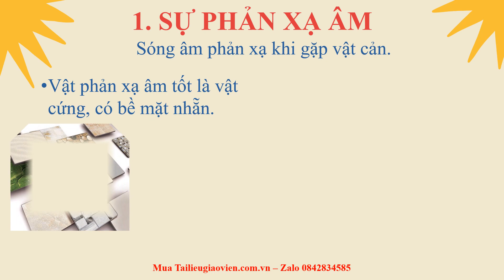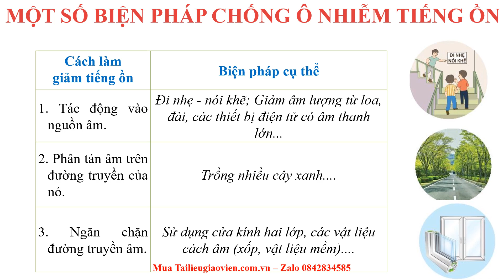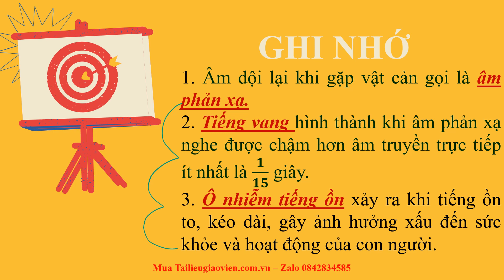Giáo án powerpoint Phản xạ âm | Powerpoint Chân trời sáng tạo Vật lí 7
Phía trên là giáo án Powerpoint hay còn gọi là giáo án điện tử, giáo án trình chiếu bài 14: Phản xạ âm | Sách Vật lí 7 Chân trời sáng tạo. Giáo án được làm với phong cách: hiện đại, đẹp mắt để tạo sự hứng thú cho học sinh.
Ngoài ra, chúng tôi có đầy đủ giáo án powerpoint các bài khác trong chương trình sách giáo khoa Vật lí 7 Chân trời sáng tạo. Tin chắc rằng: Khi sở hữu bộ giáo án này, việc giảng dạy của thầy cô sẽ trở nên nhẹ nhàng và đạt hiệu quả tốt.